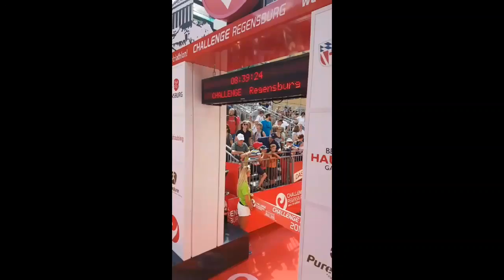Snapchat Story: Challenge Regensburg